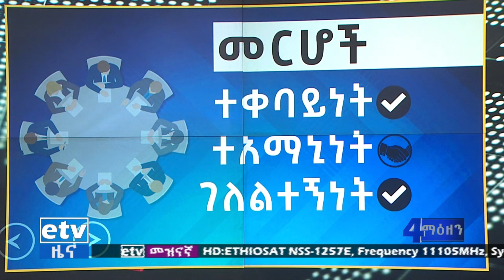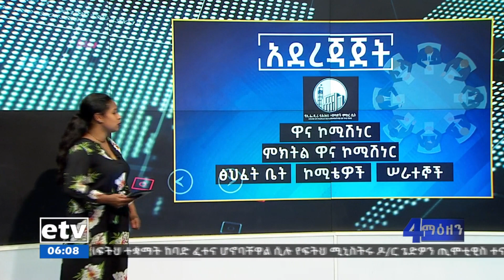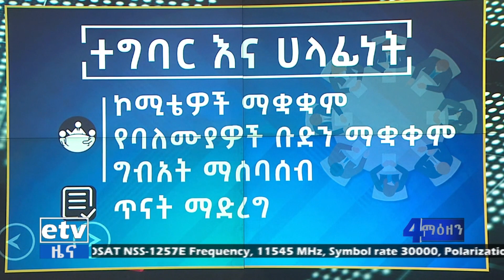የሀገራዊ ምክክር ኮሚሽን አደረጃጀት፣ ተግባርና ኃላፊነት